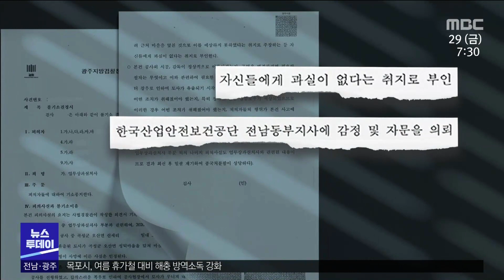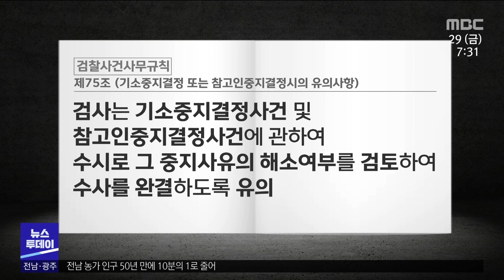'검찰 요청 잊어버렸다'... 수사 지연 황당 이유[목포MBC 뉴스투데이]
주민 다섯 명이 숨진 곡성 산사태 사고와 관련해
권한도 없는 기관에 감정을 맡겨
재판에 넘겨지지 못했는데요.

취재진이 검찰로부터 처음 감정 요청을 받은
공단 관계자를 만나봤는데. 피해 주민들의 절박함과
달리 해당 공단의 답변은 너무도 황당했습니다.

◀ＶＣＲ▶
◀ＥＮＤ▶

집중호우가 내렸던 지난 2020년 8월 주민 다섯 명이
숨진 곡성 산사태 사고.

[부분CG] (7월 22일 CG)
검찰은 경찰로부터 사건을 송치받고 8개월 만에
'시한부 기소 중지' 결정을 내려 수사를 중단했습니다.//

[CG] [불기소 통지서] (7월 20일 CG )
전문 기관인 한국산업안전보건공단 전남동부지사
감정이 필요하다는 이유였습니다.//

검찰로부터 처음 감정 요청을 받았던 당시
전남동부지사장을 만났습니다.

[부분 CG] [한국산업안전보건공단 회신 내용]
'조사 불가' 입장을 내는데 긴 시간이 걸린 이유를 물었더니
검찰이 결과를 기다리고 있었는지 몰랐다는 황당한 답변이 돌아옵니다.//

◀ＳＹＮ▶ 한국산업안전보건공단 전 전남동부지사 관계자/
"이제 검찰에서 연락이 오지 않기에 잊어버리고 있었어요.
언제까지 이걸 당신이 자문을 해 주세요. 안 해주면 우리는
수사는 이건 중지됩니다,
그때까지 그런 이야기를 들은 것도 아니고."

애초부터 산업재해가 아닌 주민이 숨진 사고여서 감정할 수
없다며 고사했지만,

[부분CG]
검찰 수사관이 개인적으로 요청을 해와
본인이 소속된 전남동부지사의 관할 지역도 아닌
곡성 산사태 감정 요청을 받아들였다고 말합니다.//

이 기간동안 검찰은 사건 자료를 제공한 적이 없고,
열 달이 지나서야 관련 진행 상황을 물었을 뿐입니다.

"주소가 어디인지 한번 가보지도 못하고 어느 사업장인지도 모릅니다.
(감정 요청 후 열 달 뒤) '왜 지금 연락을 주십니까?' 그랬더니
(검찰 수사관이) 내부에 여러 가지 일이 바쁘고 인사 이동 때문에
아마 이제 다 아마 처리를 하는 모양입니다(더라고요.)"

[CG] 검찰은 '검찰 사건 사무 규칙'에 따라
기소 중지를 결정했으면
그 사유가 빨리 해소될 수 있도록 유의하게끔 돼 있습니다.//

즉, 곡성 산사태의 경우 전문기관 감정이 필요했다면
수사를 끝내기 위해 진척 상황을 면밀히 살폈어야 한다는 겁니다.

◀ＩＮＴ▶ 김경은 변호사/
"만약 사실 조회라든지 감정회신이 오지 않을 경우
꼭 확인을 했어야 되는데
그런 부분에 대해서 좀 미진하지 않았나.."

[부분CG] 추가 감정과 피의자 소재 파악 등을 이유로
기소 중지 결정이 내려지는 건 한 해 20만건 이상입니다.//

기소 중지가 됐다는 설명도 못 듣고,
면담을 요청할 때마다 사실상 문전박대 당했다던 유족들.

◀ＩＮＴ▶ 나경수 / 유족
"저희가 검찰 면담 요청을 해서 이루어진 게 한 두번 정도 있고
만났을 때 하는 이야기는 똑같습니다. 항상 수사
진행 중이니 수사 내용은 공개할 수 없다."

유족들은 곡성 산사태 피해가 아니더라도
기소 중지가 내려지면
당사자에게만은 충분한 설명이 필요한게 아니냐며
검찰의 수사 제도 개선을 요구하고 있습니다.